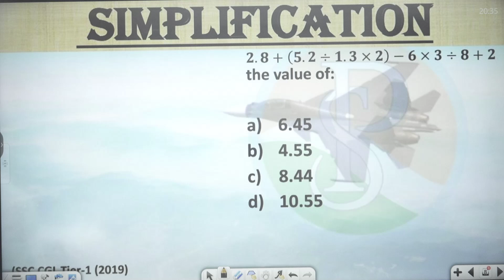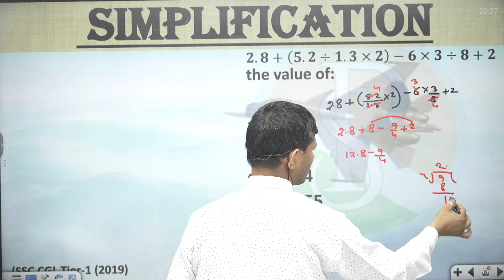𝟐.𝟖+(𝟓.𝟐÷𝟏.𝟑×𝟐)−𝟔×𝟑÷𝟖+𝟐 the value of: 6.45 4.558.44 10.55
𝟐.𝟖+(𝟓.𝟐÷𝟏.𝟑×𝟐)−𝟔×𝟑÷𝟖+𝟐 the value of:

6.45
4.55
8.44
10.55